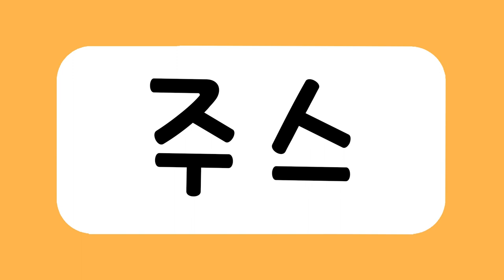엄마표 또또 한글3_ 09간식